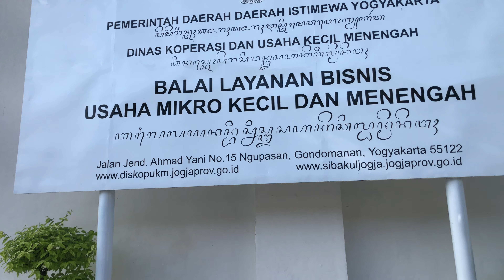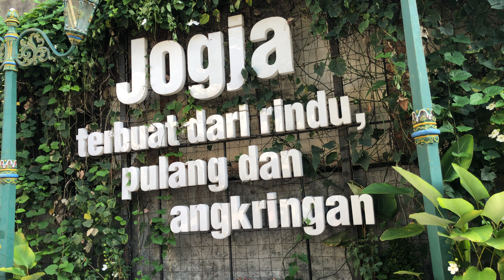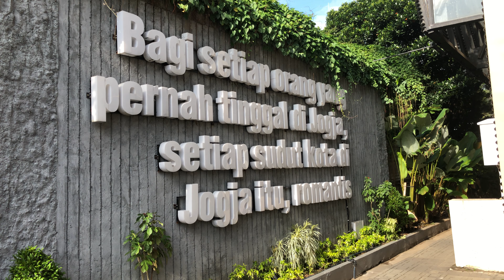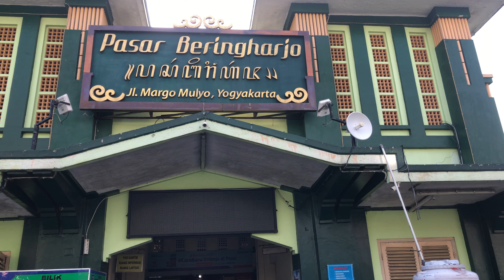Teras Malioboro Pagi Hari • Walking Tour • 4K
Perhatian : Video ini berisi virtual walking, tanpa konten suara dan backsound musik, nikmati video ini sebagai real time video sudut pandang mata ( Long Take Video / No Cut ) untuk hasil yang maksimal putar video pada resolusi 4K atau resolusi tertinggi di perangkat anda

Kawasan jalan Malioboro merupakan pusat wisata di kota Yogyakarta, dengan penataan yang baik akan membuat kawasan ini menjadi semakin menarik, beberapa waktu lalu para pedagang kaki lima ( PKL ) yang menempati sepanjang trotoar di Malioboro telah dipindahkan ke tempat yang baru bernama "Teras Malioboro". Dipindahkanya PKL ini sebagai upaya pemerintah kota Yogyakarta untuk menjadikan kawasan Malioboro sebagai sumbu filosofis atau garis imajiner kota Yogyakarta yang telah di daftarkan di Unesco sebagai cagar budaya

Malioboro street area is a tourist center in the city of Yogyakarta, with a good arrangement will make this area more attractive, some time ago the street vendors (PKL) who occupy along the sidewalks in Malioboro have been moved to a new place called "Teras Malioboro". The transfer of these street vendors is an effort by the Yogyakarta city government to make the Malioboro area a philosophical axis or an imaginary line for the city of Yogyakarta which has been registered at Unesco as a cultural heritage.
マリオボロ通りエリアはジョグジャカルタ市の観光の中心地であり、このエリアをより魅力的にするための適切な配置があります。しばらく前に、マリオボロの歩道に沿って占有するストリートベンダー（PKL）は「テラ」と呼ばれる新しい場所に移動されましたマリオボロ」。これらのストリートベンダーの移転は、ジョグジャカルタ市政府による、マリオボロ地域を文化遺産としてユネスコに登録されているジョグジャカルタ市の哲学的軸または架空の線にするための取り組みです。

5 Maret 2022
07.00 WIB

Note : Dilarang menggunakan isi video untuk keperluan apapun tanpa seijin pemilik